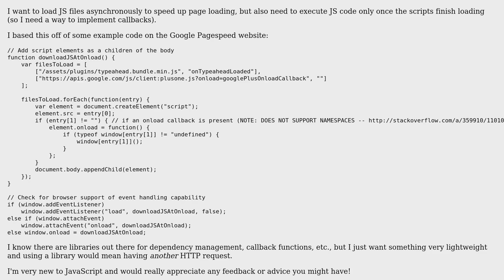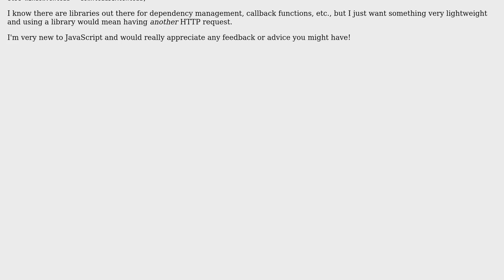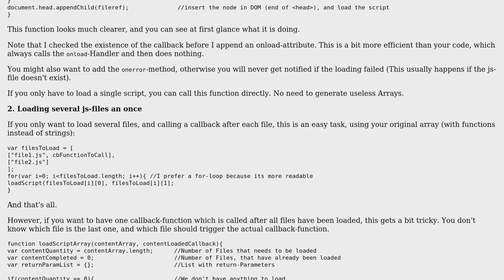Code Review: Is this a good approach to loading JavaScript files asynchronously?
With thanks & praise to God, and with thanks to the many people who have made this project possible! You are responsible for your own actions.